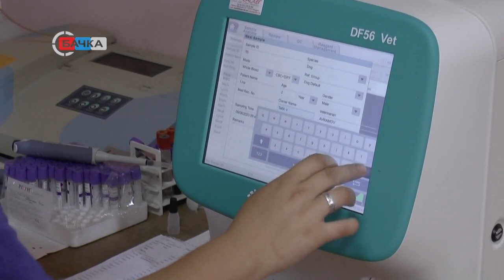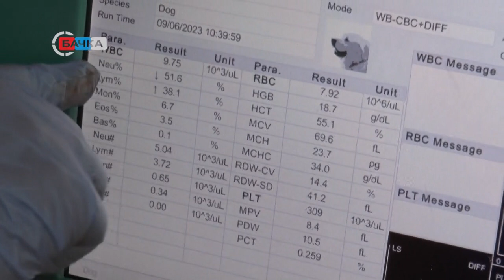09 06 2023 Piometra napada isključivo nesterilisane pse i mačke